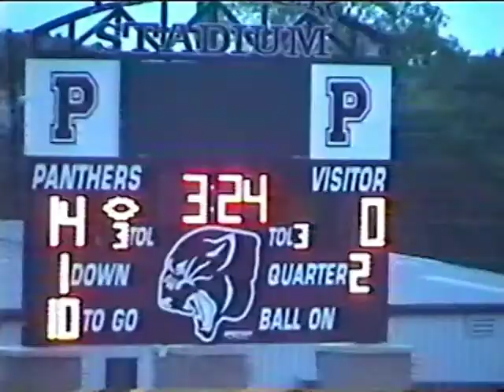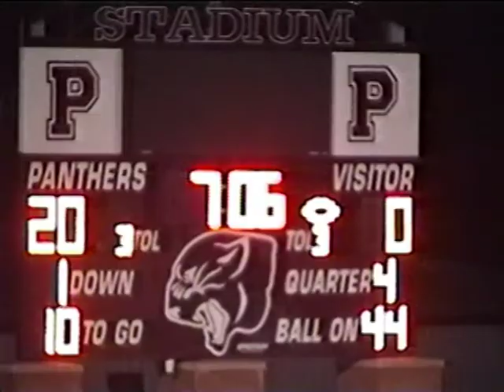Princeton Football Week 2 Highlights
Princeton JV defeats North Lamar 20-6.